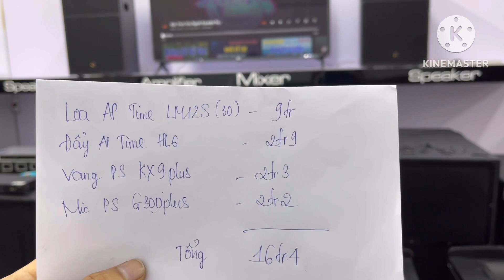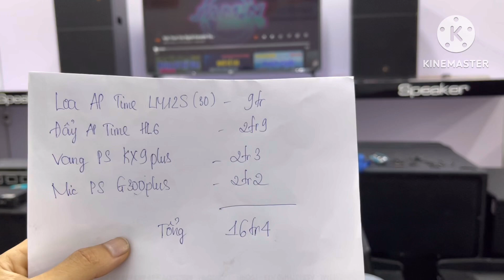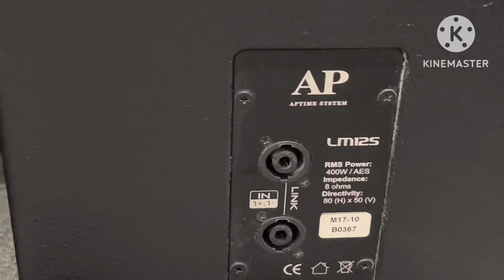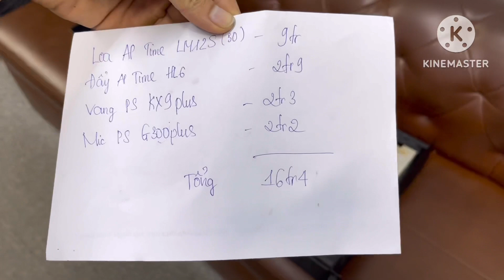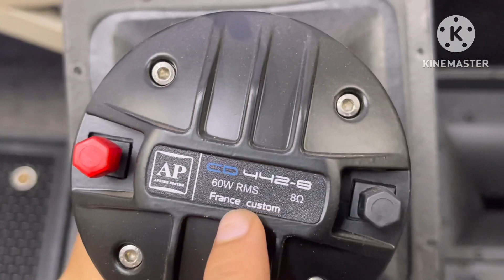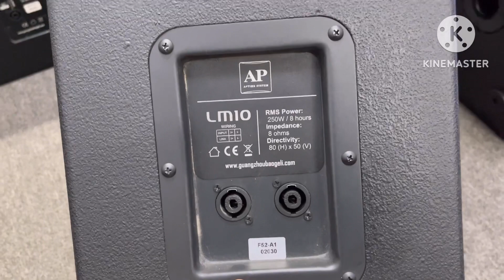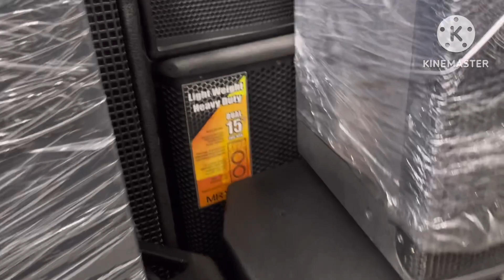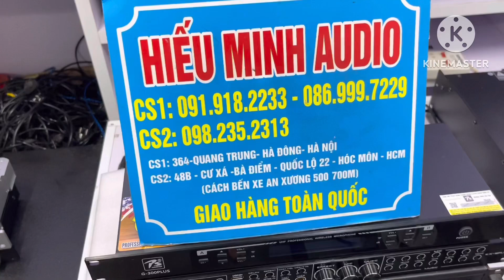Thanh lý hàng .bộ giàn và tất cả các thiết bị âm thanh cuối tuần LH:0919182233 /0869997229